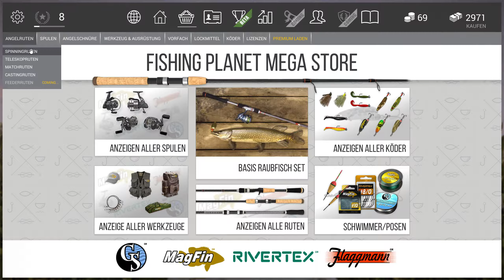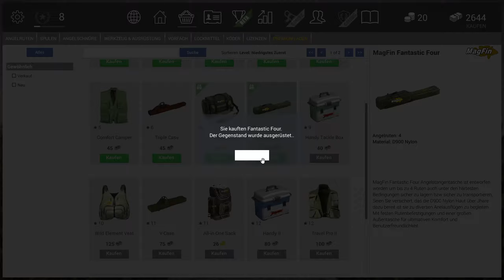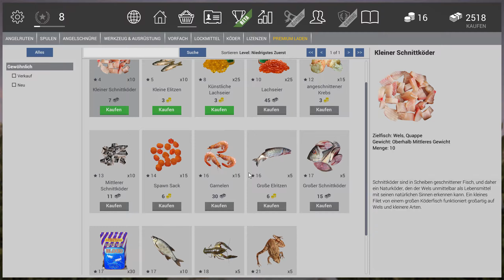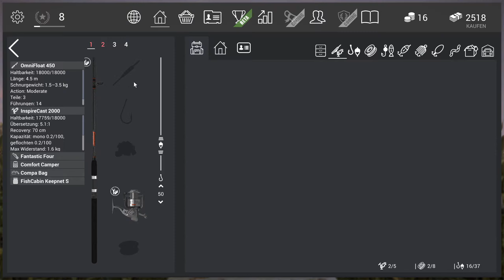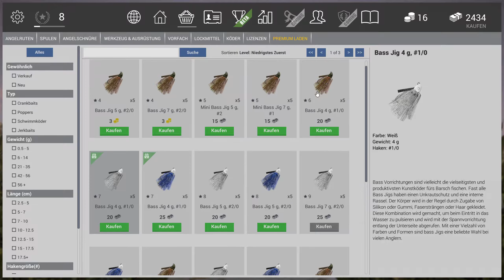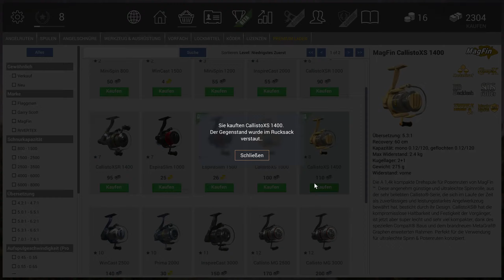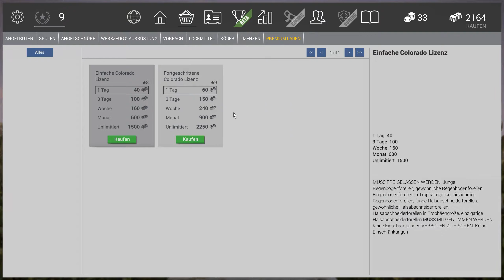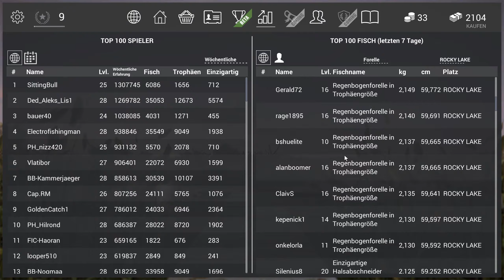Fishing Planet #126 | Spinning und Bobber Guide | Level 1-10 Guide Teil 4 | Gameplay | German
Fishing Planet Folge #126 | Teil 4 des Anfänger Guides. In diesem Video zeige ich euch welche Methoden es gibt für das Spinning angeln und welche Ausrüstung ihr braucht für die mittleren Welse mit Pose. Ich habe für diesen Guide selber nochmal von vorne angefangen und zeige euch was ihr am Anfang zu beachten habt und wie ihr zügig levelt. Alles weitere in meinem Video. Viel Spaß euer UnderwaterFrank.

Links zu UnderwaterFrank:

Ich bin dankbar für jede Spende. Alles was gespendet wird, geht in Hard- und Software um euch ein besseres Zuschauererlebnis zu präsentieren.